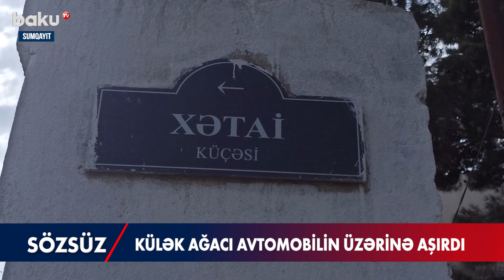Sumqayıtda güclü külək: ağac maşının üstünə aşdı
Sumqayıt şəhərinin Xətai küçəsində güclü külək ağacı aşırıb.
Nəticədə irigövdəli ağac avtomobilin üzərinə düşərək ona ziyan vurub.